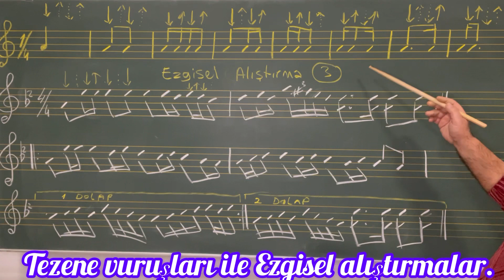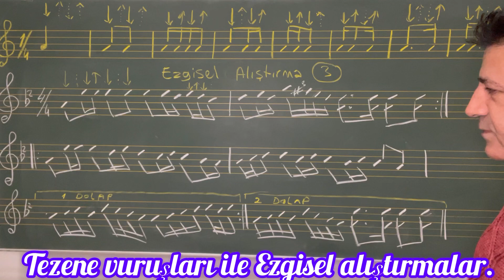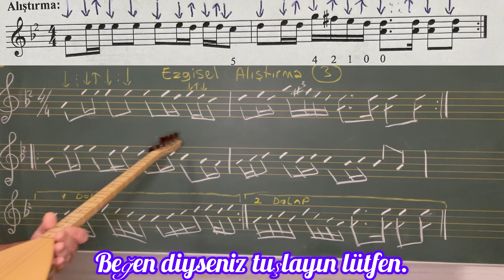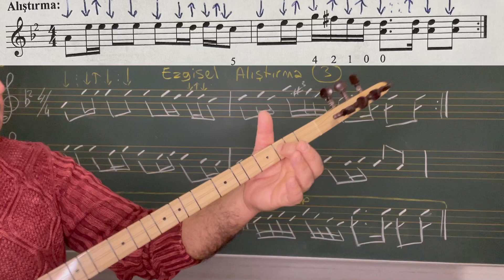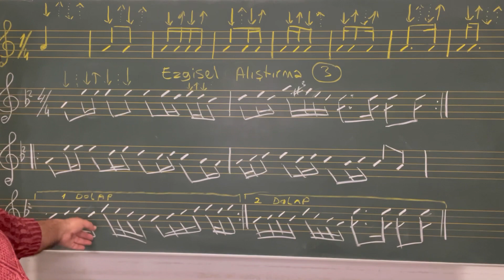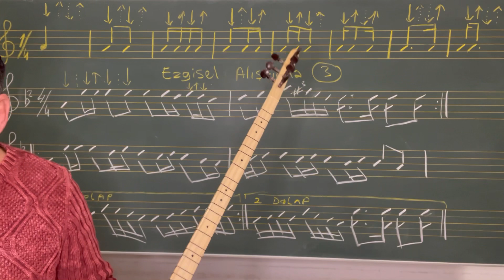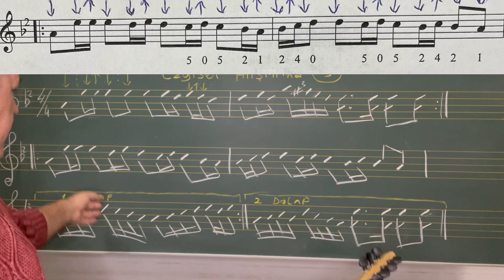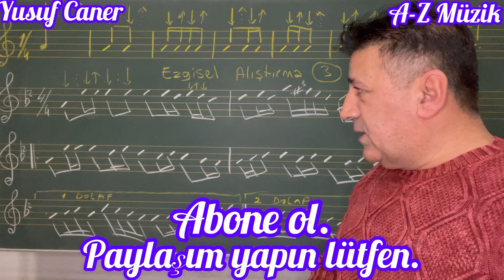Tarif 41. A-Z Müzik Professional Melodik ve Ezgisel Tezene Alıştırmaları.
Bu Tür alıştırmalar çok sabır istiyor.Ağırdan başlayarak ilerlerseniz daha kallıcı olur.
İyi çalışmalar.